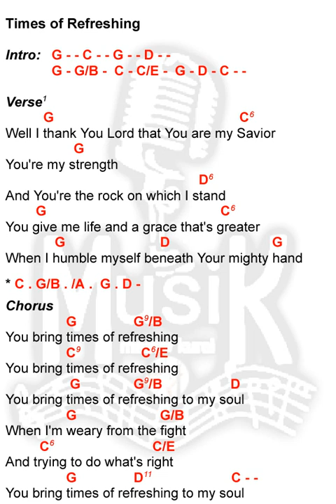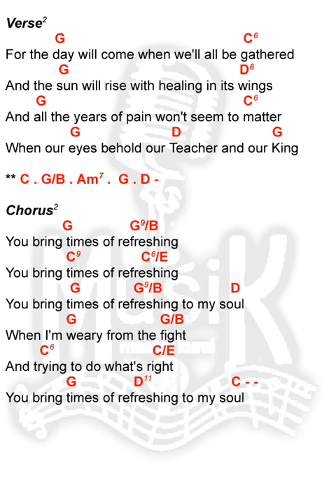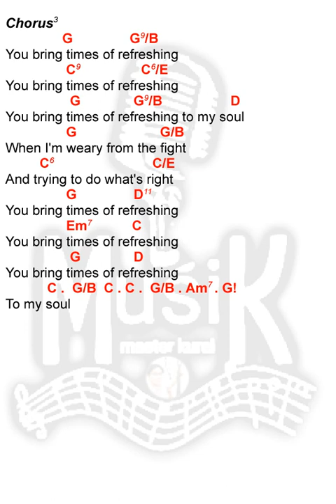Times Of Refreshing | key of G | lyrics and chords